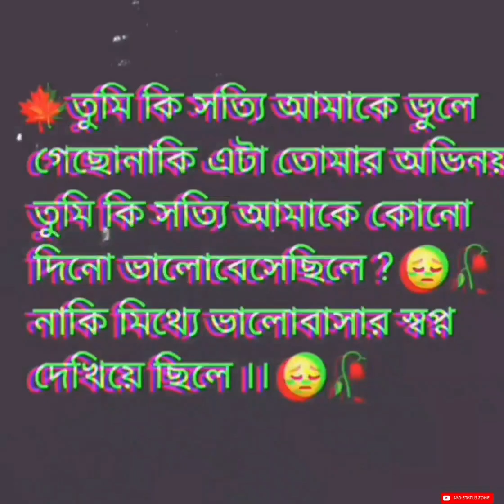2022 new breakup 💔 Sad whatsapp status for boys and girls 😔 Total Sad status 😔💔🥀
DEPRESSION

Very Very  attitude  status  Pata nicha r  link  a  click  koro

My Instagram link 👇👇👇I'm on Instagram as @sad__boy__dipankar143s. Install the app to follow my photos and videos.